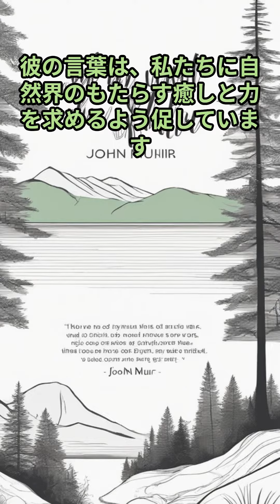ジョン・ミューア、自然の中には、心が求めるものがすべてある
コメントくれたら嬉しいです。
いつもくれる人はありがとうございます。

パブロ詳細解説はこちら。

オススメのリアルギアはこちら。MICHIKO LONDON

VOICEVOX:ずんだもん
VOICEVOX:四国めたん
VOICEVOX:春日部つむぎ